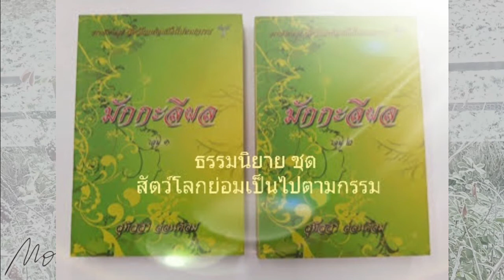Ep1.90 แม่นาคพระโขนง นิทานธรรมะ มักกะลีผล ธรรมนิยายชุด สัตว์โลกย่อมเป็นไปตามกรรม ประวัติ หลวงพ่อจรัญ